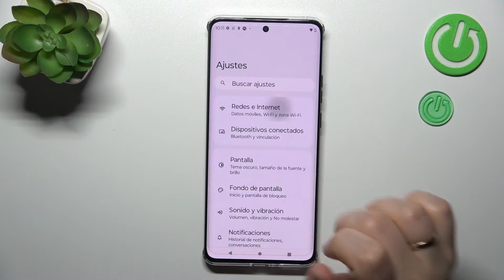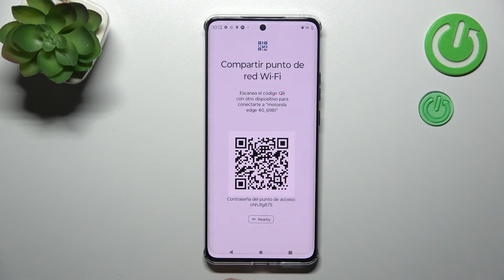Cómo compartir Internet en MOTOROLA Edge 40 - activar HotSpot, compartir WiFi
Hoy te presentamos paso a paso cómo compartir WiFi con otros dispositivos en tu MOTOROLA Edge 40. Quédate con nosotros para saber cómo configurar el punto de acceso o HotSpot en tu MOTOROLA Edge 40 rápidamente.

¿Cómo activar la zona WiFi en MOTOROLA Edge 40? ¿Cómo compartir internet desde mi MOTOROLA Edge 40? ¿Cómo ver la contraseña a la zona WiFi en MOTOROLA Edge 40? ¿Cómo compartir WiFi en MOTOROLA Edge 40? ¿Cómo comparto Internet con otros dispositivos en MOTOROLA Edge 40? ¿Cómo activar HotSpot en MOTOROLA Edge 40?